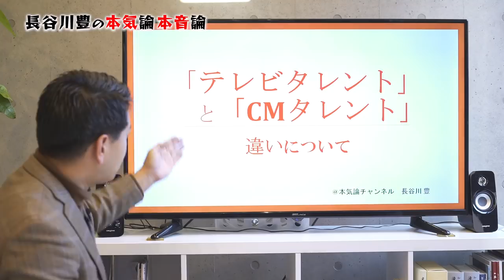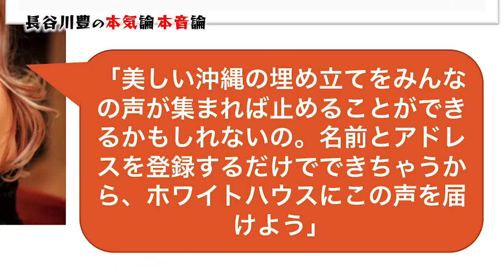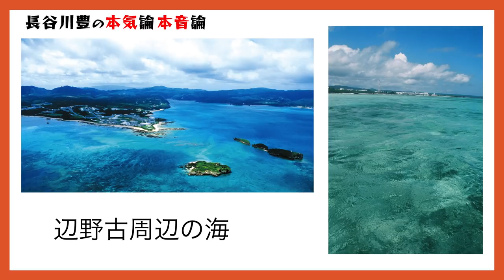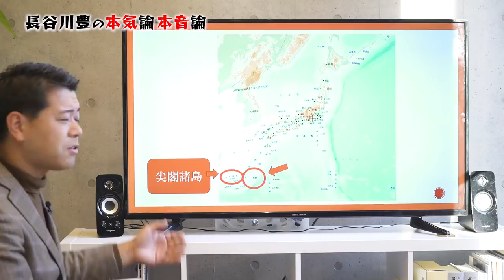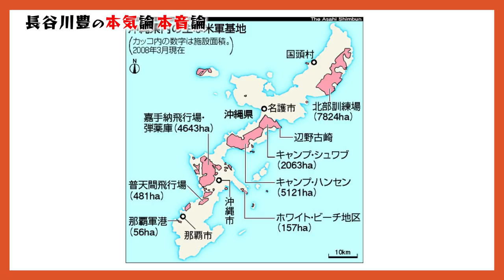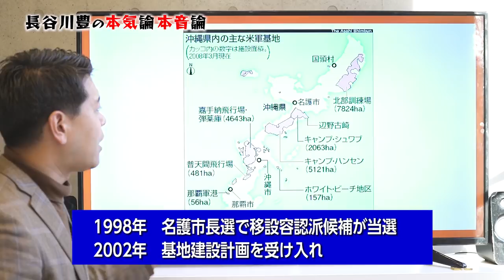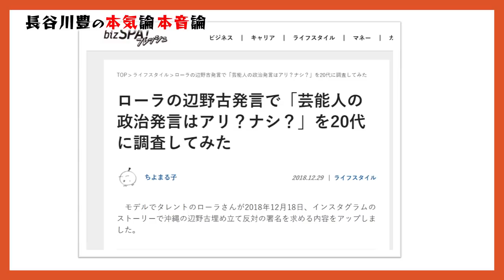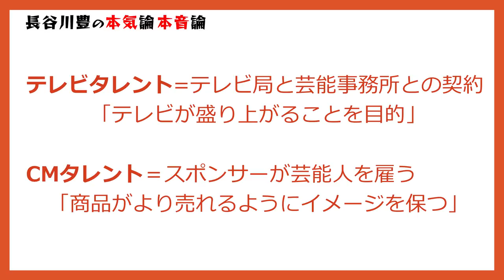ローラさんの政治的発言を考察する！[#004]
タレントのローラさんが辺野古移設問題についてSNS上で発言をし、話題となりました。それを扱う各メディアとコメンテーターへ思う事、そして、この問題の本質へと斬り込みます。